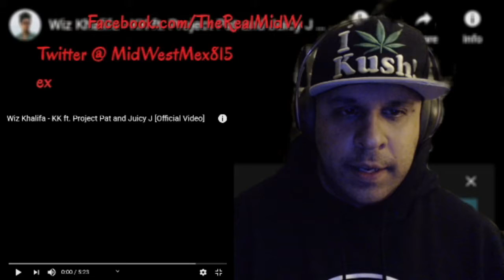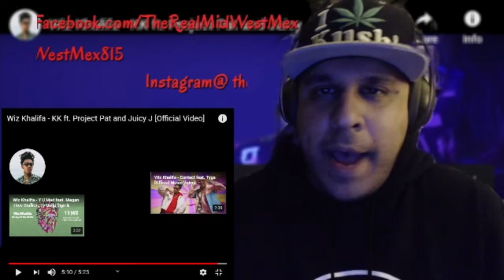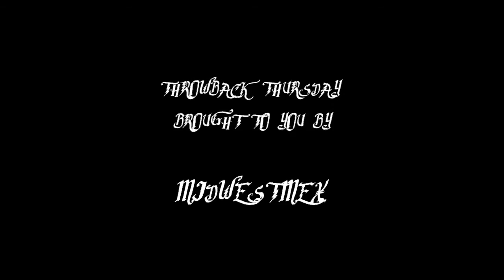Wiz Khalifa ft Juicy J & Project Pat - "KK", MidWestMex Reaction!!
Join the MIDWESTMEX with another THROWBACK THURSDAY FIRE Track!
KK (Khalifa Kush) by WIZ KHALIFA ft JUICY J & PROJECT PAT!  MIDWESTMEX THROWBACK THURSDAY and KHALIFA KUSH are the perfect combo!  Get One ready and sit back, relax, and enjoy! Be part of the first HUNDO!
                                                                                             -MWM

Throwback Thursday!
Be part of the first Hundo!!

Song- KK (feat. Project Pat & Juicy J)

Produced by: Jim Jonsin & Finatik N Zac
Directed by: Frank Paladino